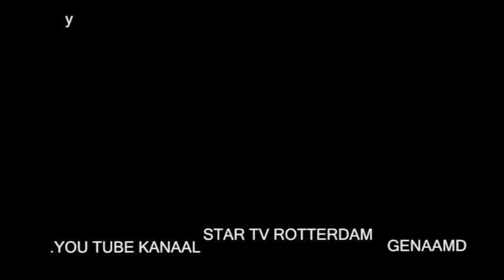17 19 38 Fiyah Nation band e Made in Africa Afrikaanderpark Rotterdam 2015 za 30 05 15 S1 016